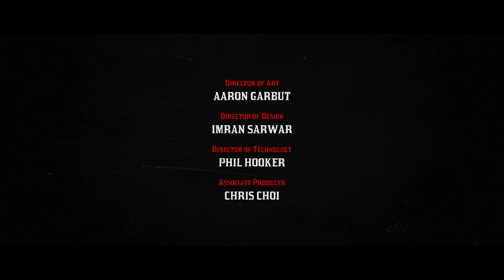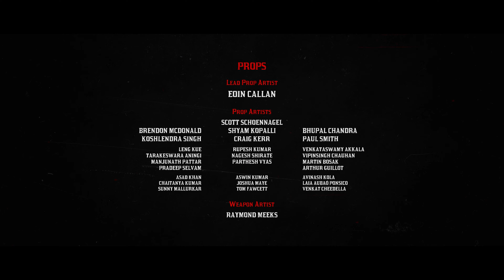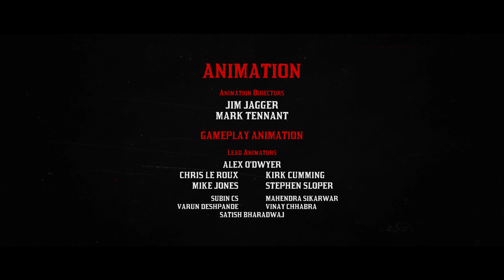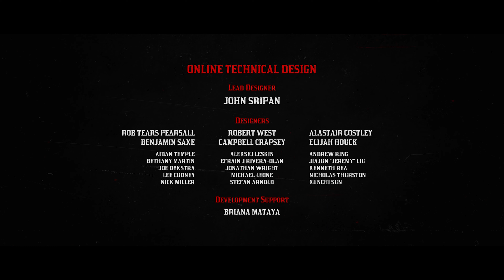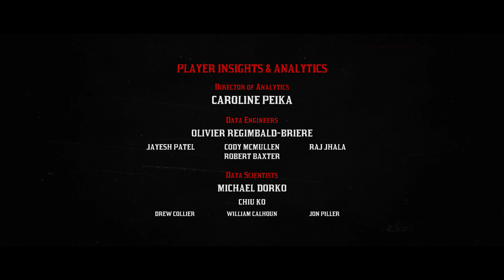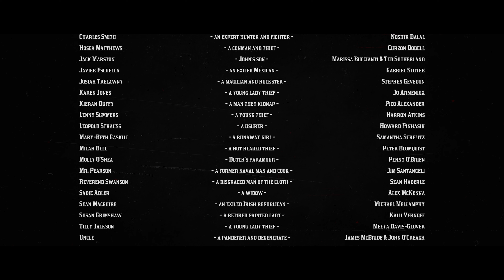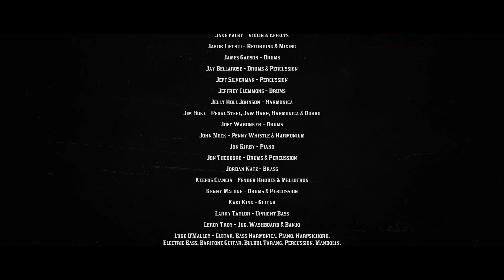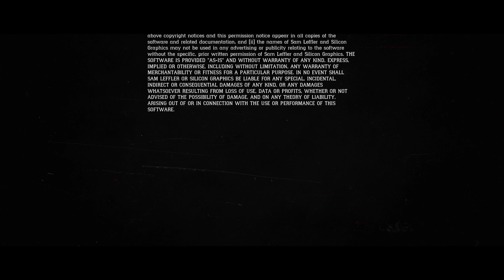Red Dead Redemption 2 PC || Walkthrough Part 95 (Credits) || 4K 60FPS Ultra Graphics || GAME'S PLAY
Read Dead Redemption 2 Walkthrough Part 95
Epilogue: Part 2 Beecher's Hope

America, 1899.

Laptop specifications :
Processor : I5 12500H
GPU : Nvidia RTX 3060
RAM : 16GB 3200mHz